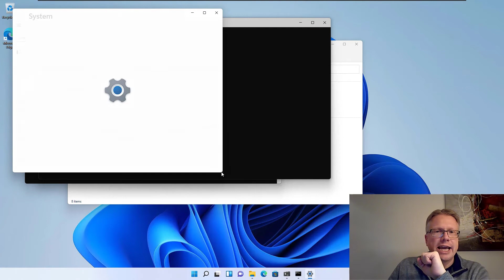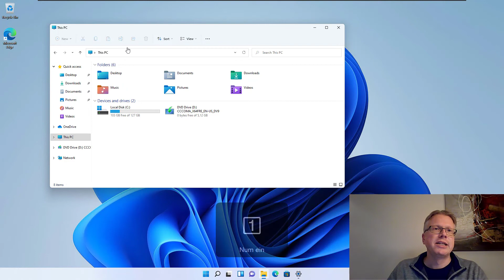Windows 11: Replace cmd.exe with Windows Terminal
How can the cmd.exe be replaced by the Windows terminal?
With the Windows terminal, Microsoft now provides an alternative to the old command prompt. The terminal supports tabs and various consoles, e.g. for the Linux subsystem or Powershell. Microsoft has also announced that the command prompt will be replaced by the Windows terminal in the future.